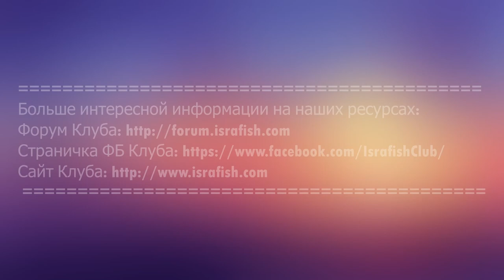ГК 2020, Итоги Дня - 29.01.2020 (Русская версия | גרסה ברוסית)